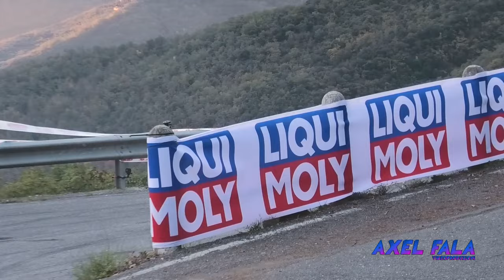BEST OF RALLY 2023 | CRASHES, MISTAKES AND SHOW! (rally, slalom, F1, F4, GT3...)